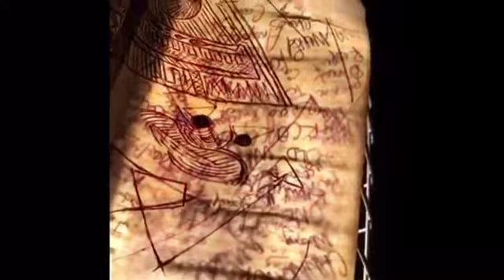General Assembly- campfire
Improvisational stream of consciousness leading to synchronized waves undulating outwards...